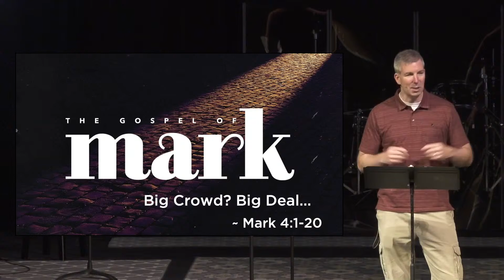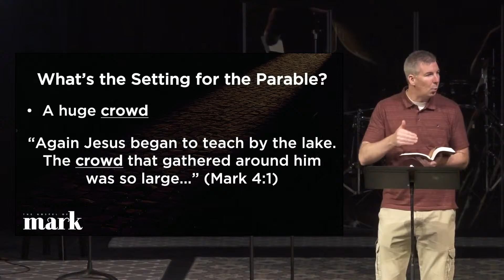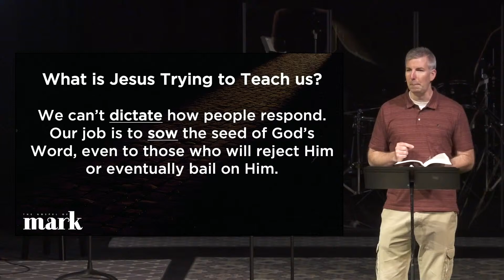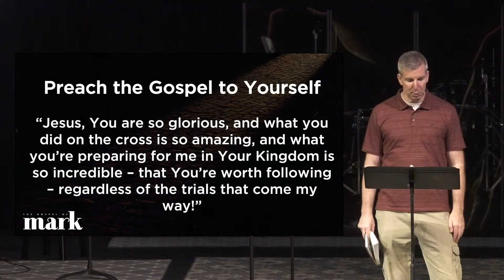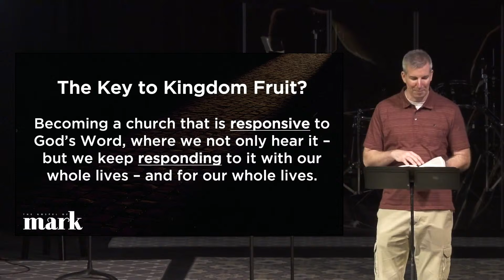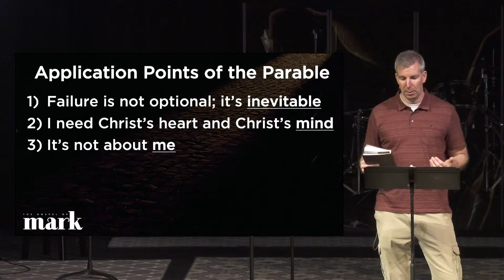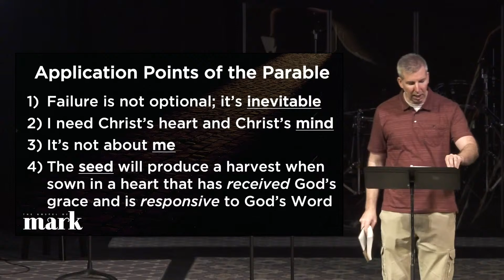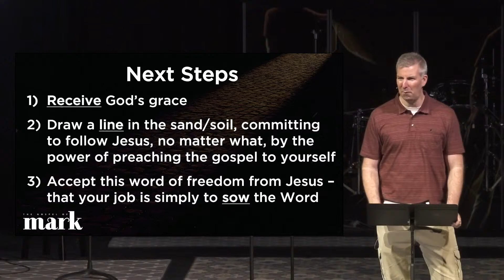Big Crowd? Big Deal